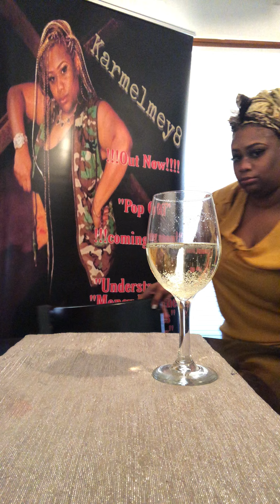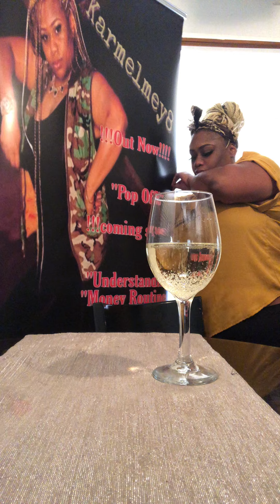Karmelmey8 uncut footage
This is literal raw uncut and footage of an interview with karmelmey8.